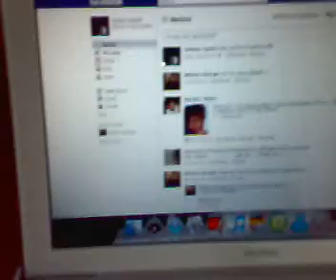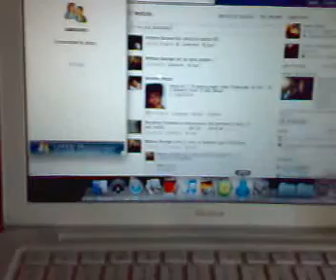Sacroblog-giorno 213: partenza per la spagna